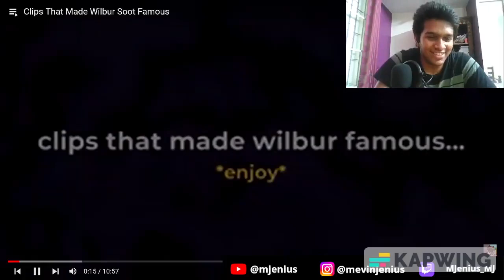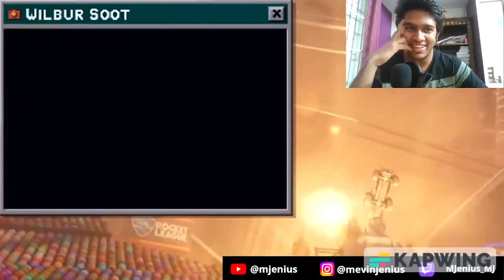REACTING TO CLIPS THAT MADE WILBUR SOOT FAMOUS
Those were some pretty interesting clips about Wilbur Soot
He really says some stuff huh
What was your favourite clip in the video